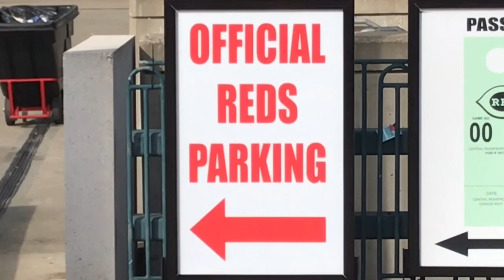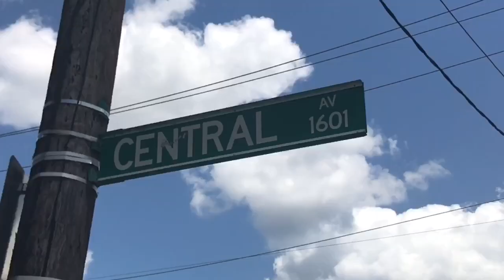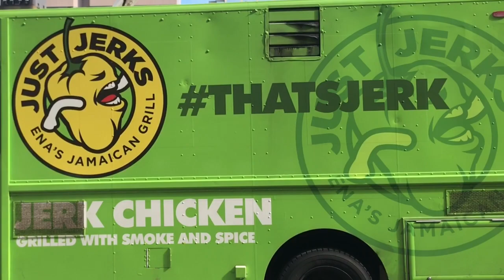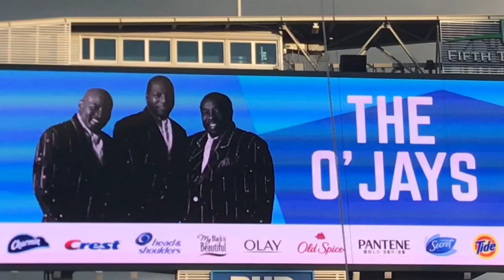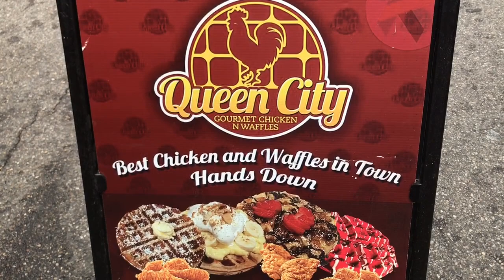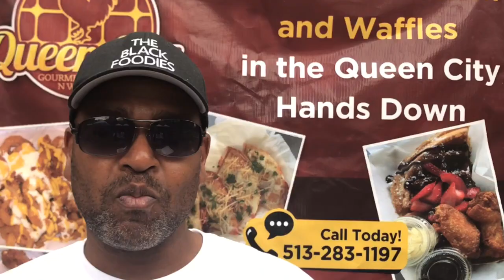The Black Foodies Flavor-It Destinations Cincinnati, OH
The Black Foodies enjoy the Cincinnati Music Festival and the Cincy Soul Food Fest!